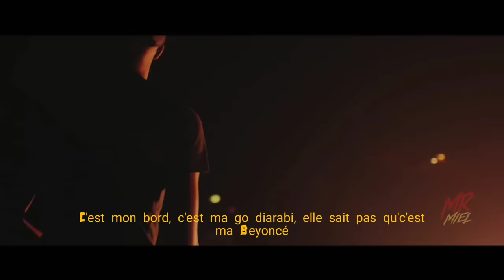MHD - Beyoncé (Clip Vidéo)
🔹Ce clip n'est pas officiel, il s'agit d'un mashup vidéo (ou remix vidéo) réunissant plusieurs vidéos pour illustrer "Beyoncé" de MHD !

Crédit image miniature : Tayc - N'y pense plus

La copie ou le re-post de cette vidéo est interdite🚫
Copying or re-posting of this video is prohibited🚫

◾️Suis-nous sur Instagram : mrmielofficiel_

Pour tout problème de Droits d'auteur avec cette ou plusieurs vidéos, merci de contactez par mail le ou les vidéo(s) en question sera(ont) immédiatement supprimée(s)